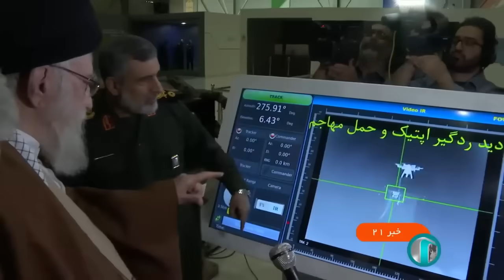SALVO IRAN LUNCURKAN LEBIH DARI 200 DRONE DAN RUDAL SECARA MASSIVE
Berita serangan iran terbaru, tak main main iran meluncurkan rudal dan drone